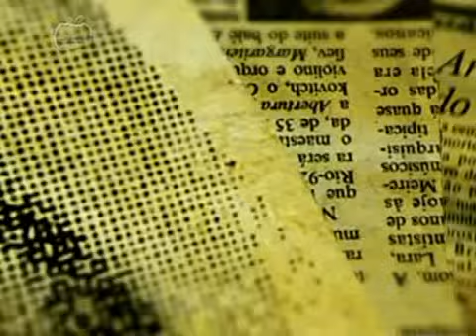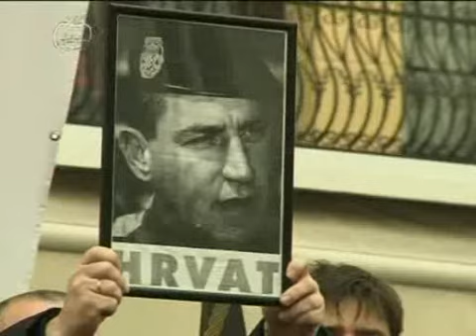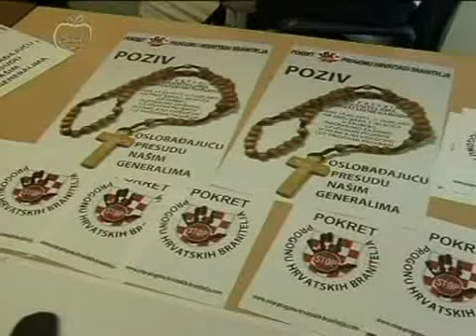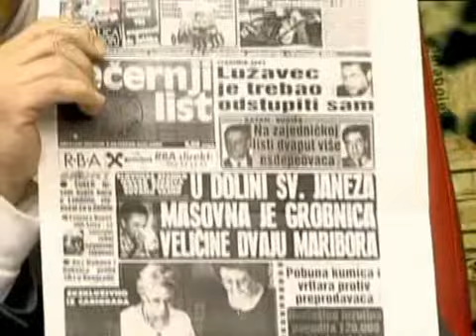DR. NATKO KOVAČEVIĆ KOD BUJANCA U TV "BUJICI" 13 TRAVNJA 2011 - 1. DIO